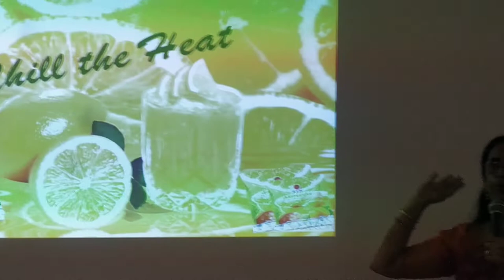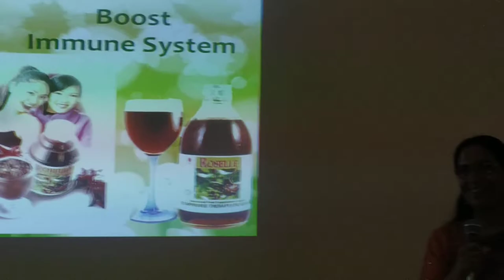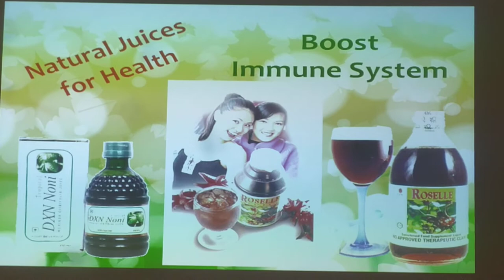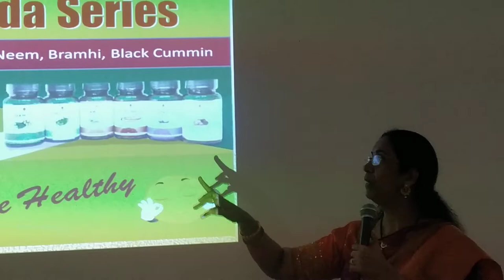Health Wealth & Happiness Part - 6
Program on Health wealth & Happiness At Lonawala Hotel planet 4 on 14th May 2022